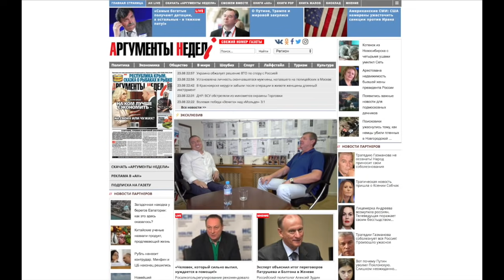Делягин о тех, кто желает посадить Чубайса и навеки закрыть рот Абызова /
Подковерные новости недели.
Зачем Путин топчет медведевских воров, а Чубайс собрал миллиард рублей отступных и суду этого оказалось мало? Как Рогозин ополовинил главное космическое предприятие страны, и почему Лукашенко сорвал злость на ободранной корове